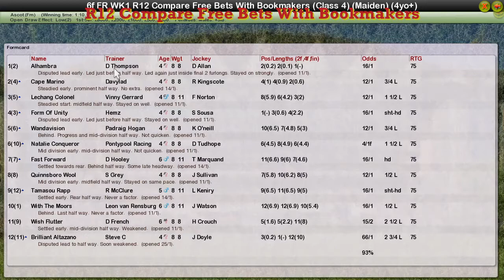FR WK1 R12 Compare Free Bets With Bookmakers